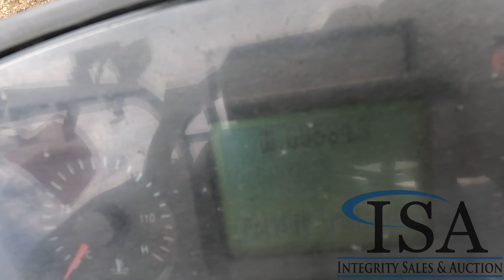36497 - StarkLift CPQD25 Forklift Will Be Sold At Auction!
StarkLift CPQD25 Forklift Will Be Sold At Auction! for all the auction details!